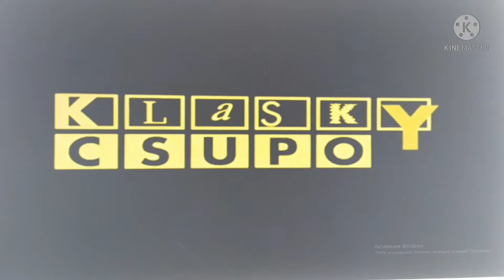klasky csupo in videoup (v1-10) in lnverted